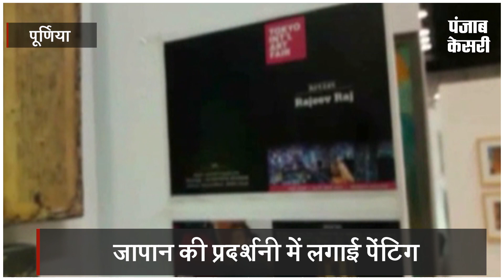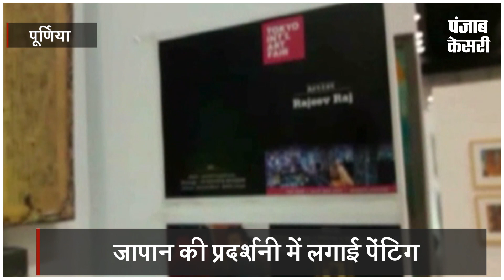'Purnia ke laal ka kamal